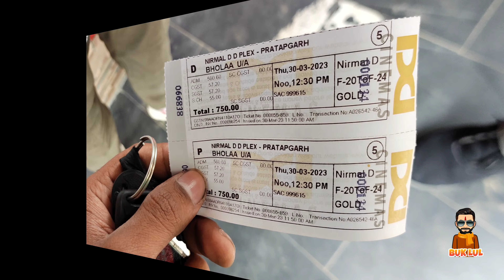bhola movie trailer | bhola full movie | movie vlog | Bhola Movie song | funny vlog | Buk Lul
In this video me and my friends went to watch newly launched movie BHOLA of actor ajay devgan hope you will enjoy the video make sure to like, comment, share and subscribe. thank you so much for your love and support.

         Shashwat Shukla
       { Pratapgarh, UP, India }
           Jai Bholenaath

Device:- POCO F4 5G